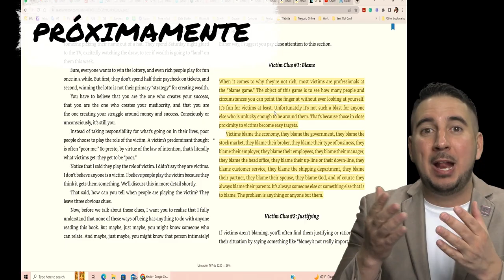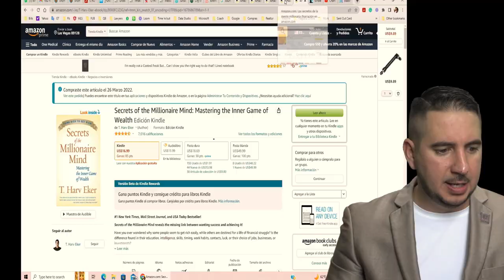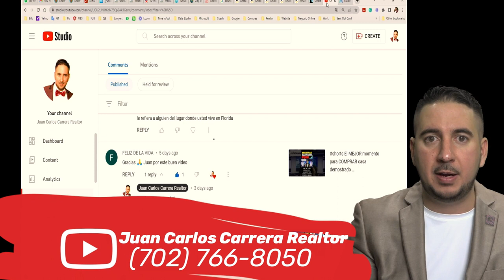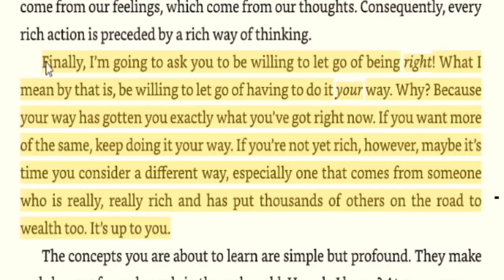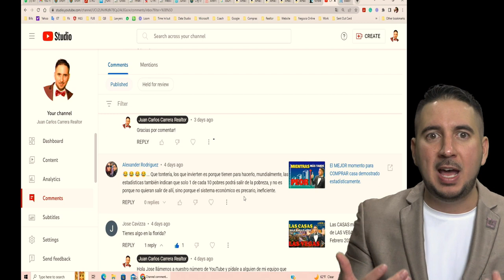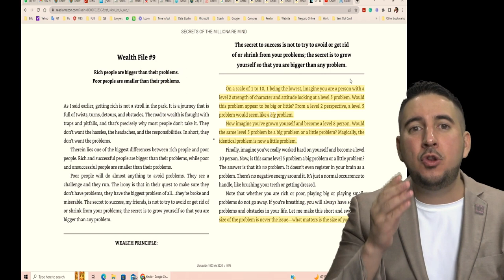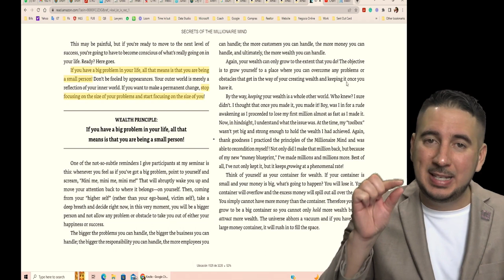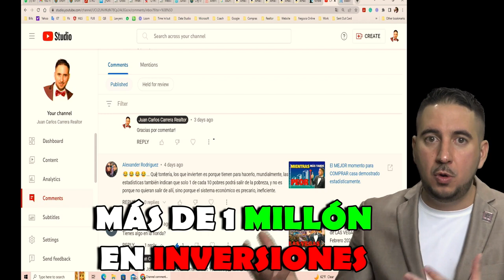Cómo cambiar tus pensamientos para cambiar tu cuenta bancaria: Secretos de la mente millonaria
¡Bienvenidos al canal! En este video, hablaremos sobre cómo cambiar tus pensamientos para cambiar tu cuenta bancaria. Basado en el libro "Secretos de la mente millonaria", exploraremos cómo nuestra mentalidad y pensamientos pueden tener un gran impacto en nuestro éxito financiero. Aprenderás cómo programar tu mente para atraer la riqueza y el éxito, y cómo dejar atrás las creencias limitantes que te impiden alcanzar tus metas financieras. Descubrirás técnicas prácticas y consejos para cambiar tu mentalidad y transformar tu vida financiera. ¡Prepárate para aprender los secretos de la mente millonaria y desbloquear tu verdadero potencial financiero! ¡No te lo pierdas!